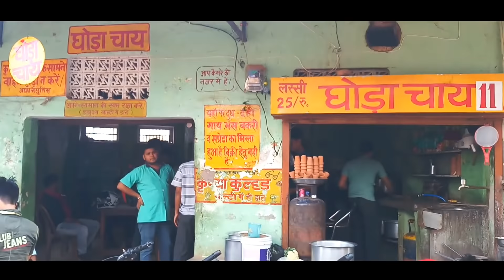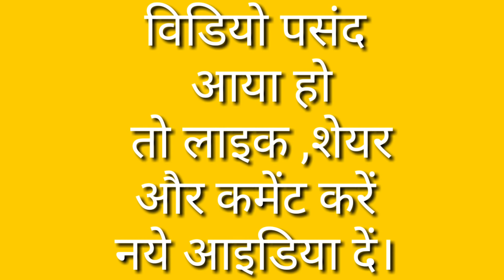Ghoda Tea Station Etawah इटावा मेरी नज़र से #12 घोड़ा चाय इटावा स्टेशन ll Food Vlog 2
Hi guys
I am back with new video. In this video we are see ghoda tea shop at etawah station .very famous shop in etawah .

इटावा की Best चाय,  etawah tea stall ,
etawah map,
etawah district villages,
etawah up east or west,etawah news,adm etawah,etawah station,

etawah city image

etawah map
etawah news

etawah district villages

etawah station

adm etawah